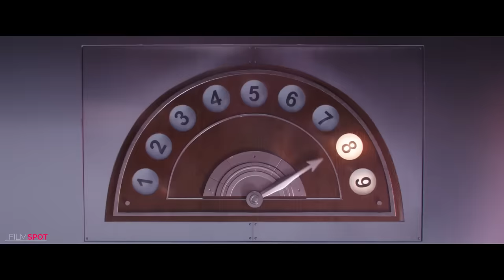Minions Destroys Dam Scene | MINIONS 2 THE RISE OF GRU (NEW 2022) Movie CLIP HD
new movie clip for Minions 2 The Rise of Gru

The continuation of the adventures of the Minions, always in search of a tyrannical leader.